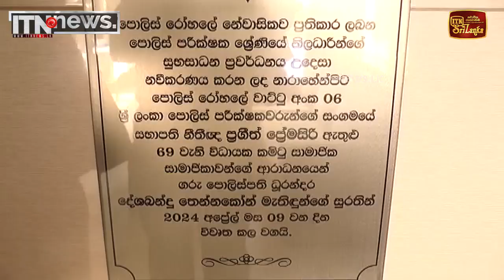පොලිස් රෝහලේ දියුණුවට අවශ්‍ය ක්‍රියාමාර්ග කඩිනමින් ගන්න පොලිස්පති සූදානම්